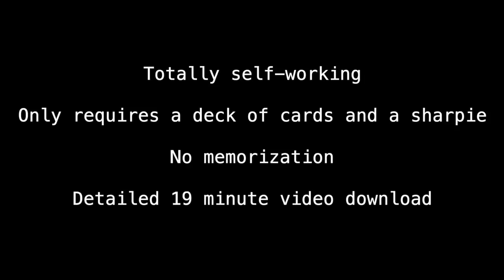NUMBERED TRAILER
New predicted card at any number by Cameron Francis.